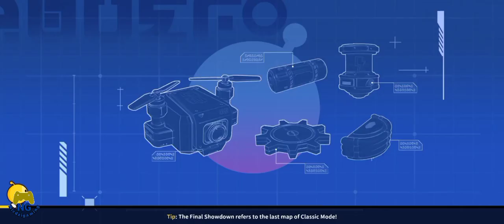Eggy Party Gameplay Floor 7 - Offline Bouncy High 5 Maps Mobile Gameplay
Eggy Party is a fun party game by NetEase Games where you can ride attractions and tackle obstacles on Eggy Island with your Egg friends. Join forces with other cute Eggies and egg the party together!